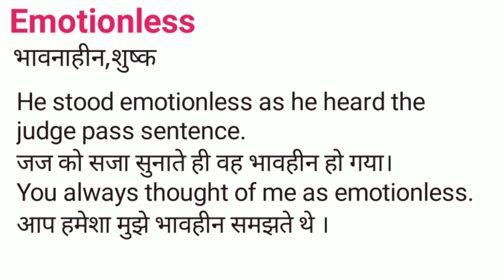Emotionless Meaning in Hindi/Emotionless का अर्थ या मतलब क्या होता है.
Emotionless meaning in Hindi.
Emotionless का अर्थ या मतलब क्या होता है.
Emotionless Matlab kya Hota hai.
Emotionless Hindi Meaning.
Emotionless explained in detail.